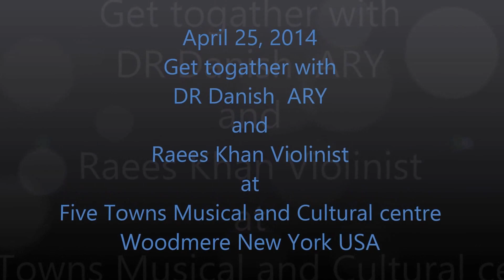Imran Sagar...Tabla and Raees Khan Violinist jadugar sainyan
This event was arranged in the honor of Dr Danish an anchor whose love to the country and people of pakistan, and vision of journalism is unmatched.Thanks to Raees Khan and Imran sagar Who came on a very short notice.every one was mesmerized.